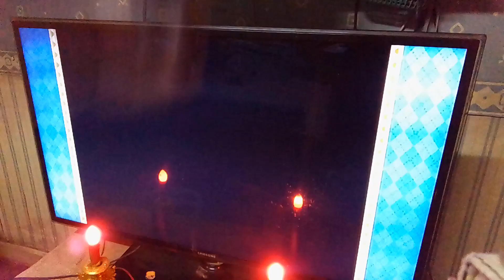Mario party 8 Tic tac drop Mario vs peach